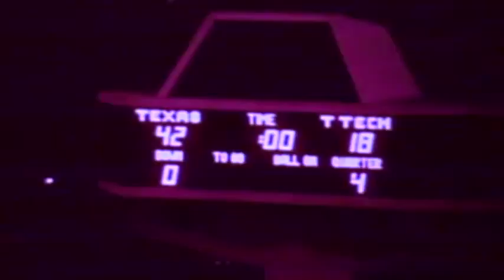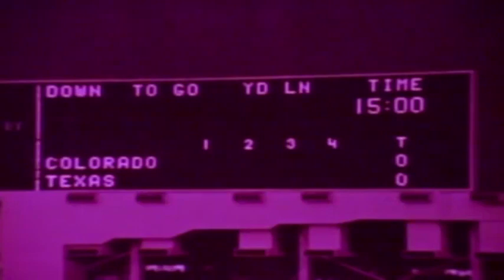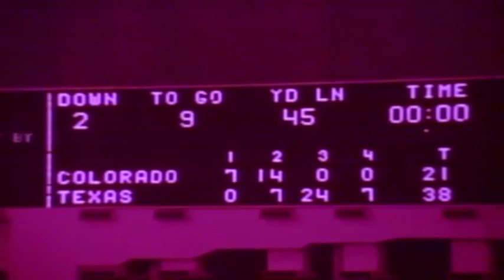1976 - Texas Football Highlights